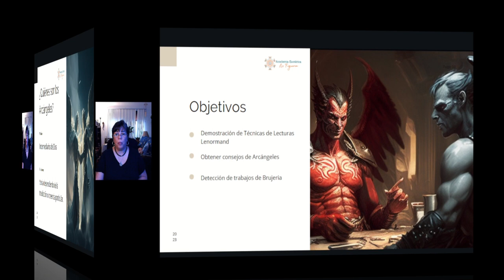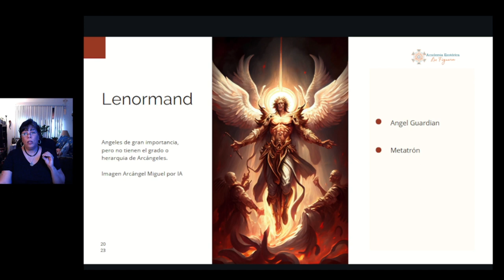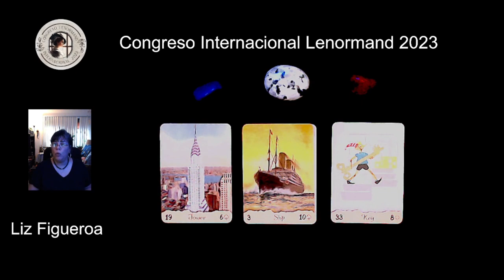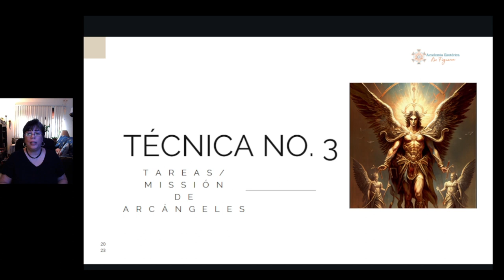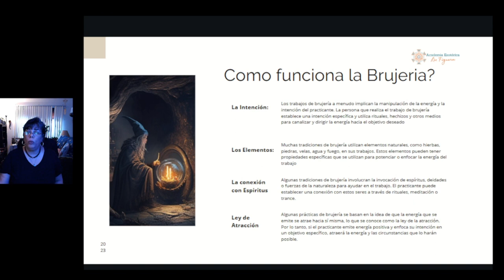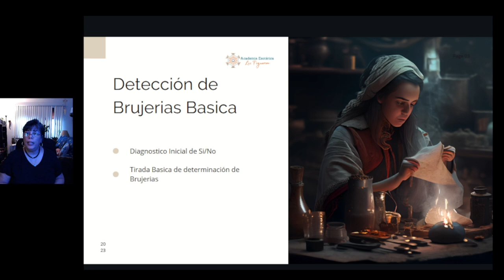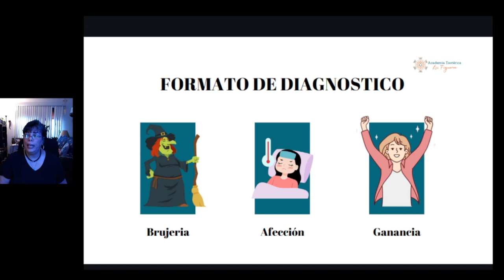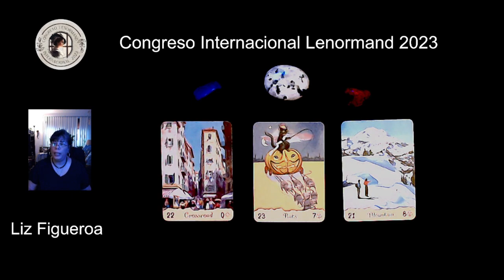Arcángeles y Brujerías: Tecnicas de Lectura - Congreso Internacional Lenormand 2023- Liz Figueroa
En este fascinante video, exploramos las técnicas de interpretación del Oráculo Lenormand con un enfoque en las lecturas de Arcángeles y la detección de brujería. Aprende cómo conectar con los Arcángeles a través de las cartas Lenormand y cómo identificar indicios de brujería en tus lecturas.

Únete a este canal en suscripción paga, para tener acceso a varios beneficios de membresía:

NOTA: La mayoría de mis videos, son  creados con la meta de proveer aprendizaje en el Lenormand.